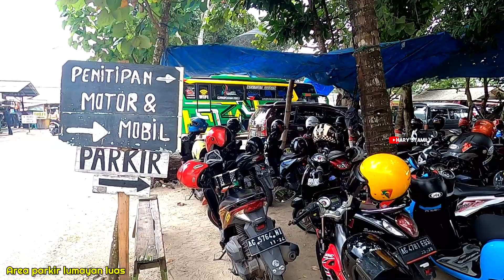Pantai Tambakrejo Blitar - Terbaru !! - Pantai Teramai di Blitar | Hary's Family